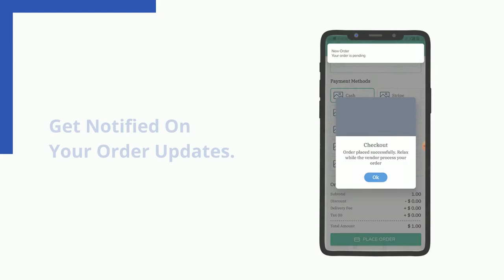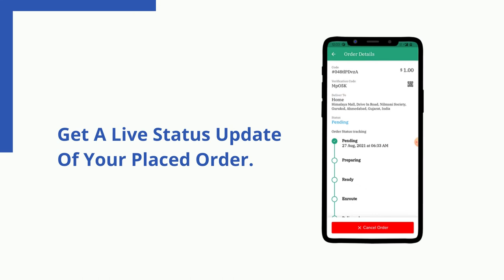On-Demand Food Delivery App Development || iOS || Android || Launch Food Delivery App Like Zomato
Readymade food delivery app like zomato, swiggy, grubhub, food panda for your restaurant business for android & iOS. Get a quote & free consultation from our experts.
On-time delivery. White-labeled solution. Dedicated iOS-Android developers.